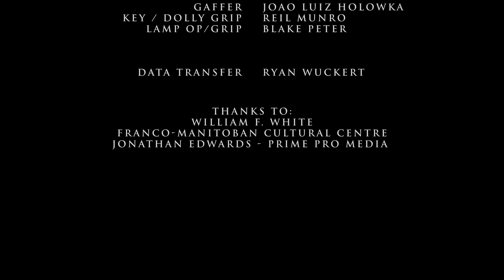Aerial Artistry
Talia Pura, aerial dance on silks. This video was made with a commission from the 2010 Vancouver Olympics (CODE: Cultural Olympiad Digital Edition)